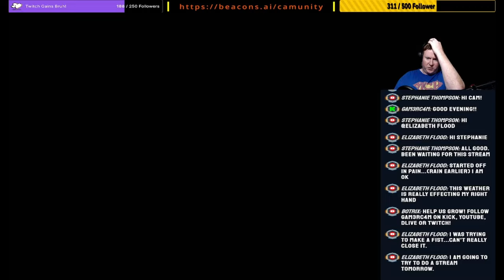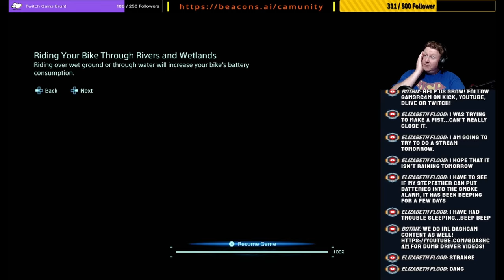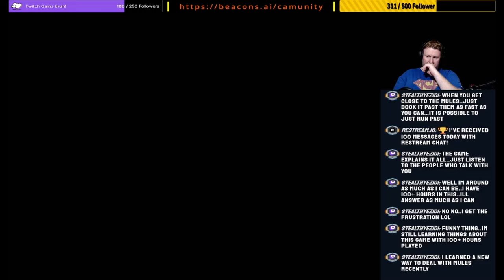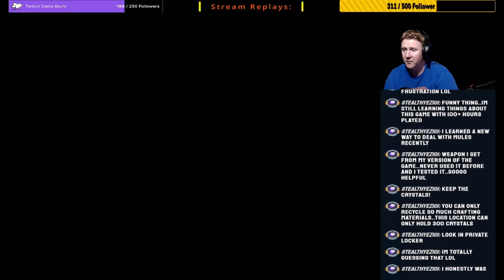These Packages Won’t Deliver Themselves! – Never Have I Ever Played: Death Stranding: Ep 6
The last Kojima game I've played was Metal Gear Solid IV which was an absolute GEM! Thanks to our CamUnity members, they voted for Death Stranding. I don't know what to expect. But if it's quality is close to MGS4 - we're in for a treat!